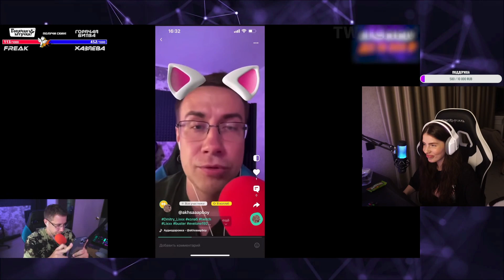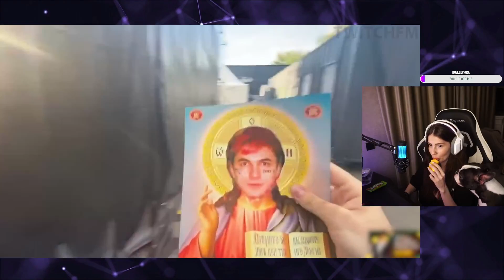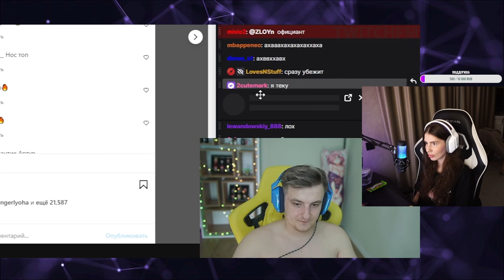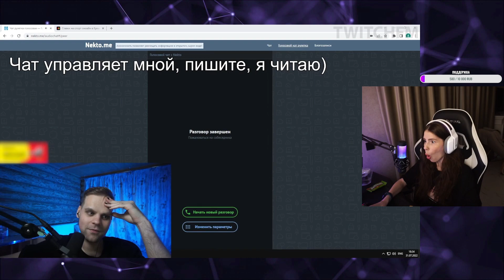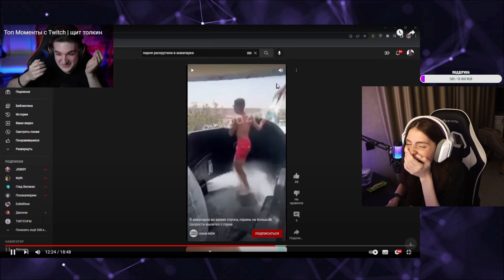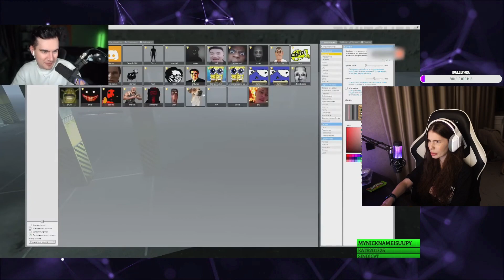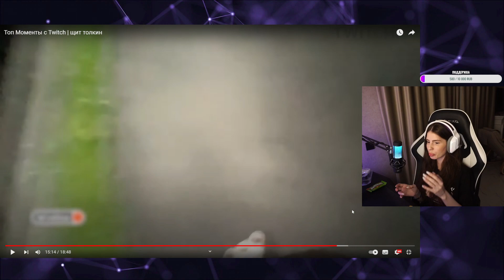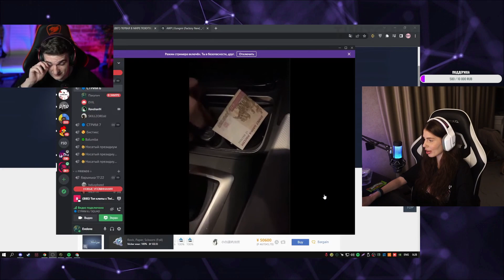VISSHENKA смотрит Топ Моменты с Twitch | щит толкин РЕАКЦИЯ